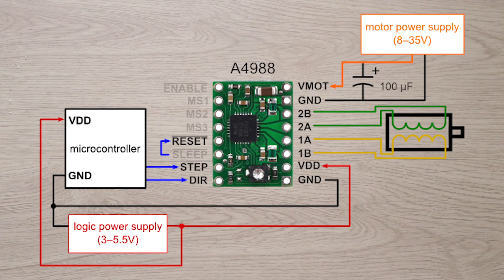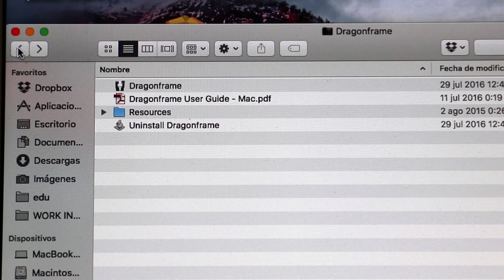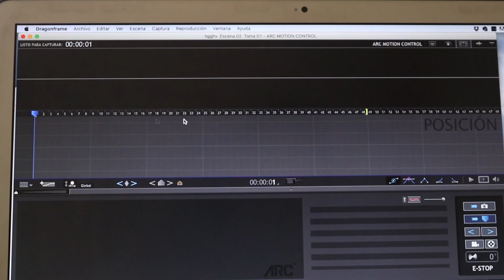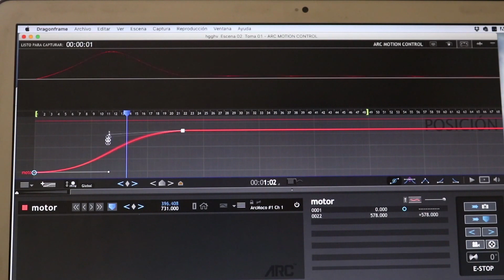Cheapest arduino moco driver setup tutorial for stop motion purposes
Each motor you want to move requires a driver so more motors, more expensive will be your setup. When it comes to earn money with drivers this is the winner. It is easy to find as it is very common for its use in 3d printer machines.

ARDUINO UNO R3;
SMALL MOTOR;
SMALL MOTOR DRIVER;
BIG MOTOR;
BIG MOTOR DRIVER;
Driver: A4988,

Enjoy and have fun animating a little every day!!
Comments and questions are welcomed here.